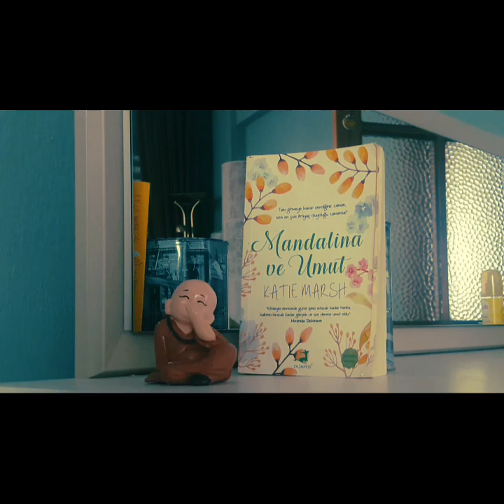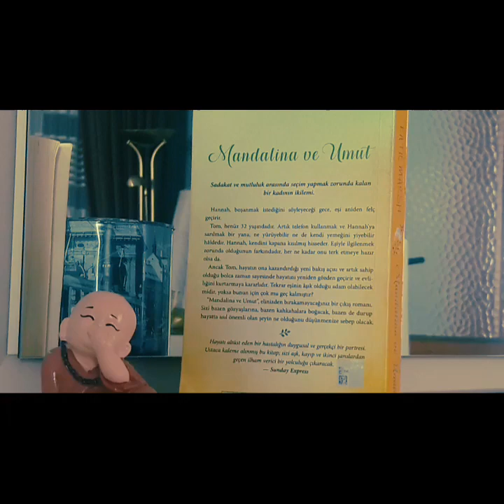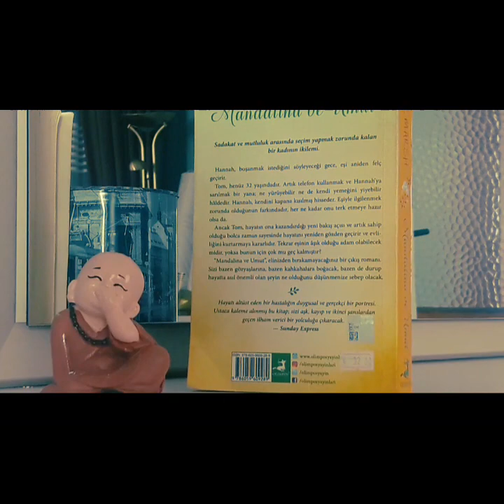benim hala umudum var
vicdan mı ? aşk mı  ?